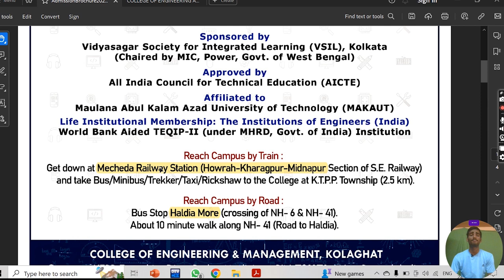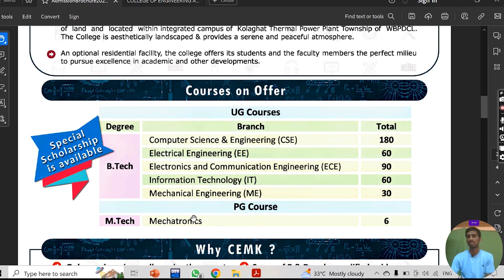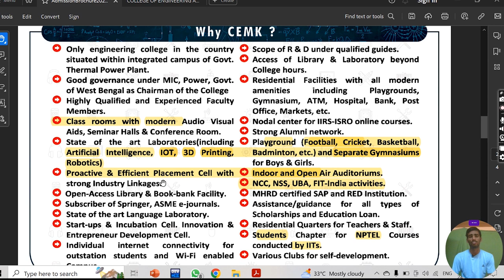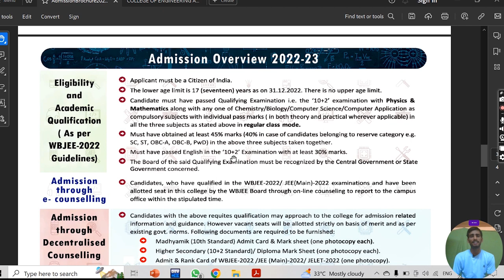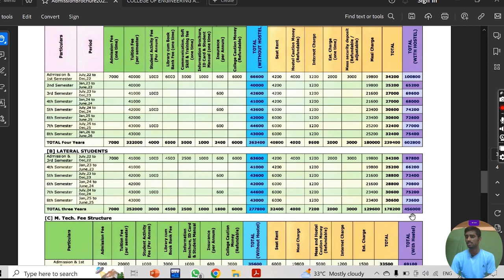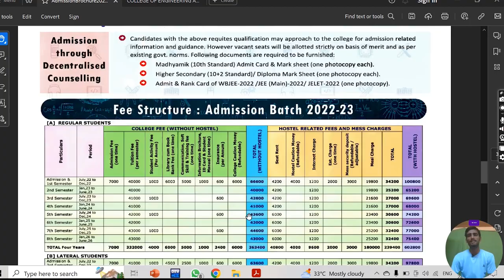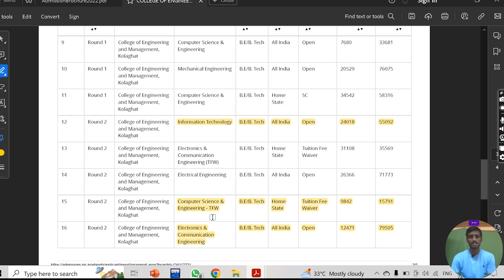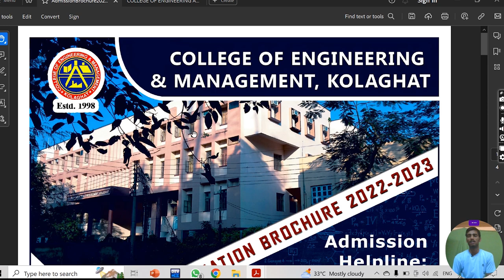(CEMK)College of Engineering & Management, Kolaghat Review | Campus Placement ,Cutoff & fee#wbjee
(CEMK)College of Engineering & Management, Kolaghat Review | Campus Placement ,Cutoff & fee#wbjee2023
Fill out the Wbjee 2023 Counselling form (199 Rs for first 50 Candidates only)👇👇